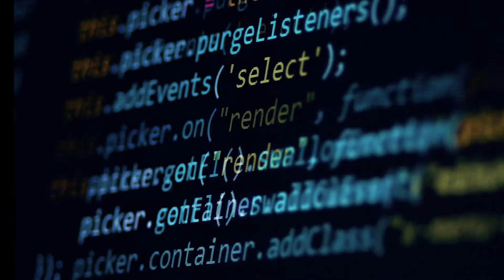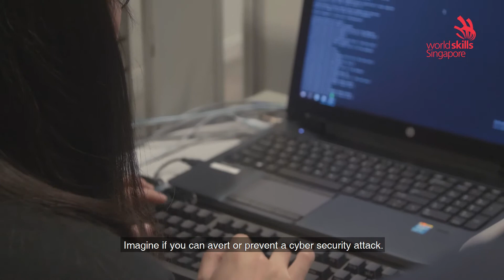Skill Discovery - Cyber Security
If you've ever had your account hacked or have had to battle a virus on your computer, you would know how important Cyber Security is. Come find out more about what these "Tech Police" do to keep your information safe.